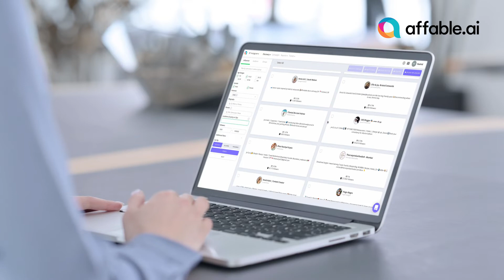NuffNang powers affable.ai to scale data-informed localized influencer marketing campaigns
affable.ai makes influencer marketing easier for us! I really like the Influencer Brand Affinity function which shows us the list of brands influencers have tagged and worked with, which helps us zero in on the right influencers. - Shannon Goh, Senior Account Executive, NuffNang